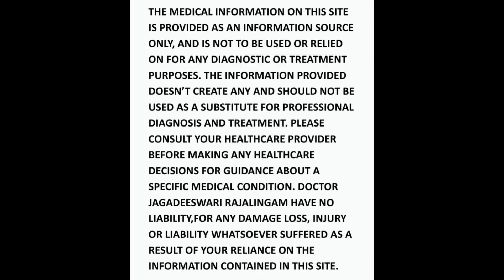வெறும் வயிற்றில், அல்சர் உள்ளவர்கள் இளநீர் குடித்தால் பிரச்சனையா?| DrJagadeswariRajalingam